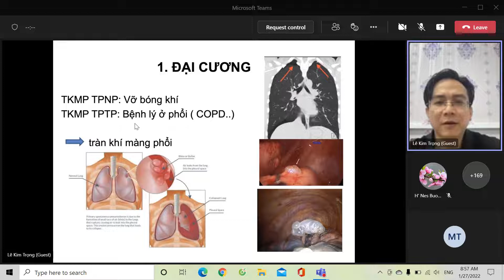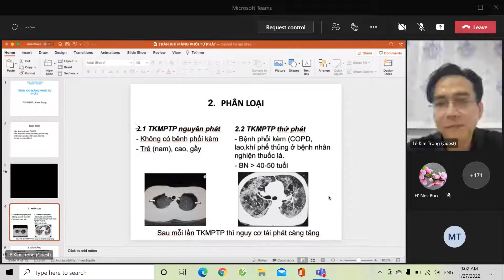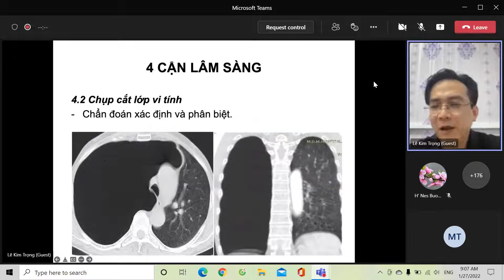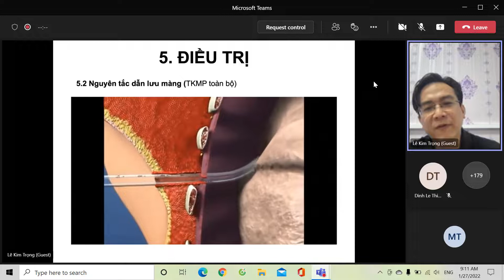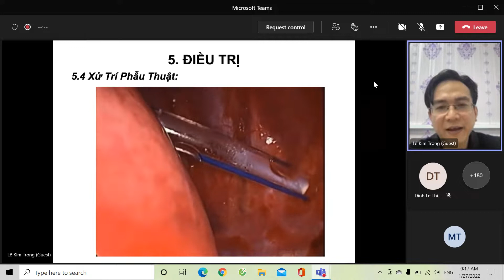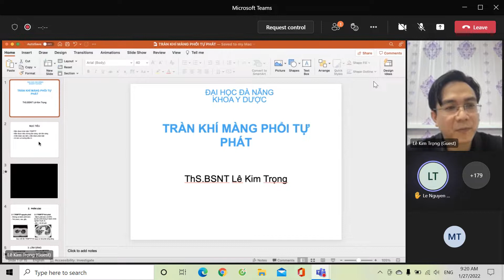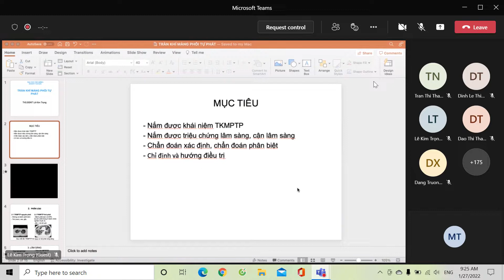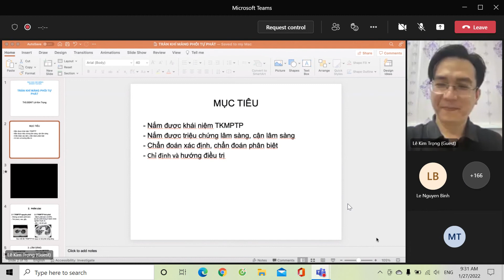ĐIỀU TRỊ TRÀN KHÍ MÀNG PHỔI TỰ PHÁT